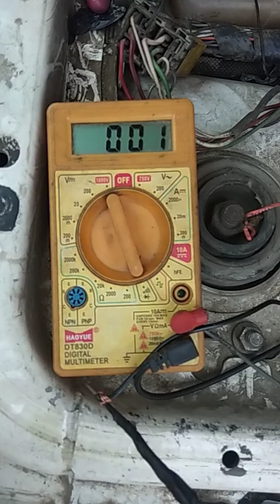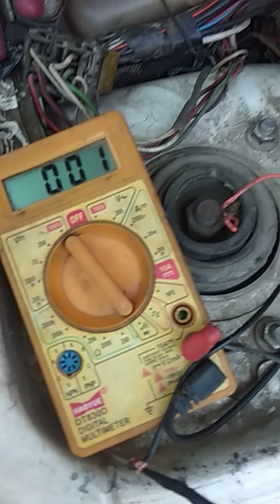Mahindra maximo ka .fan switch ki wair kaise chek kare. Ecu tak.